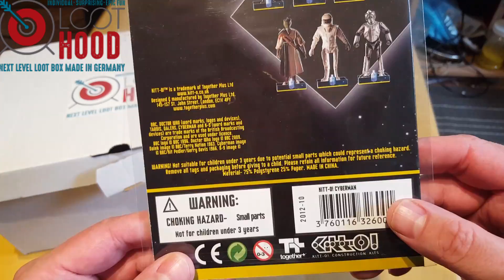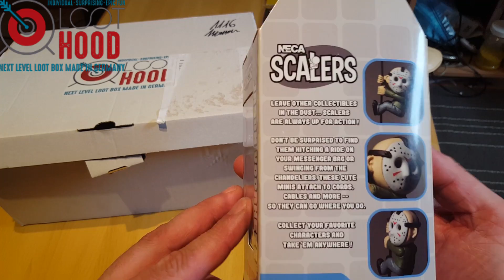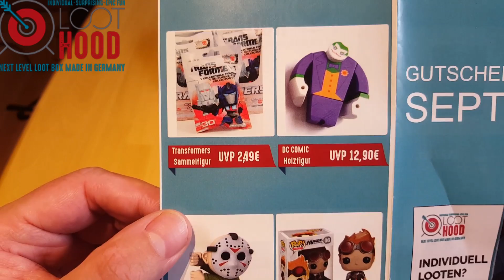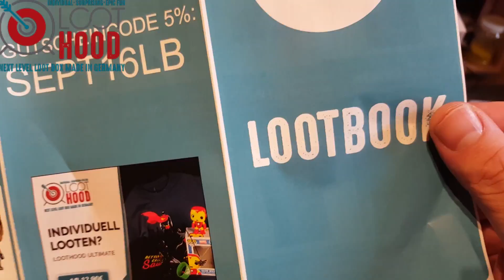loothood September 16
Meine neue loothood ist da